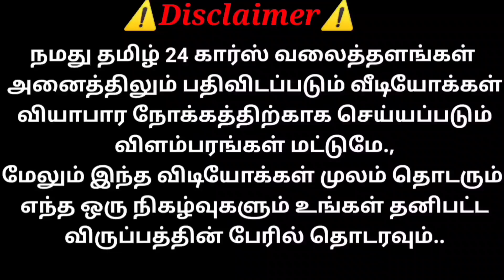DIESEL கிங் SAIL திருச்செந்தூரில் விற்பனைக்கு ரெவியூ | தமிழ் 24/7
Sold Out
SUPER CARS

ஆறுமுகனேரி to திருச்செந்தூர் ரோடு
அடைக்கலாபுரம்
திருச்செந்தூர்
தூத்துக்குடி

இலவச கார் விளம்பரங்கள் இந்த செயலியை பயன்படுத்துக...